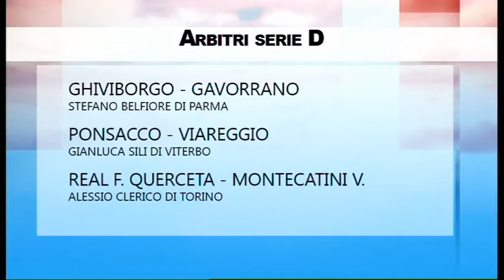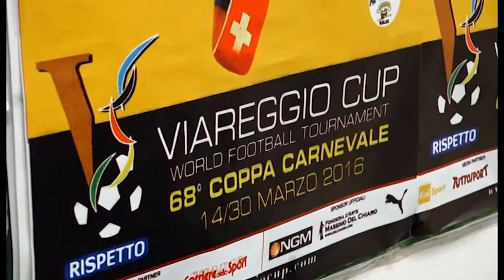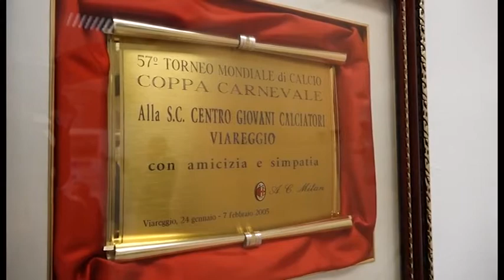Tg Sport 14/10/2016